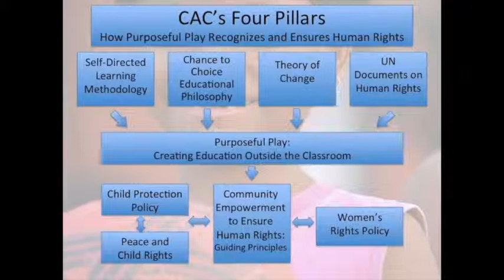Coaches Across Continents Podcast- 4 Pillars of Human Rights